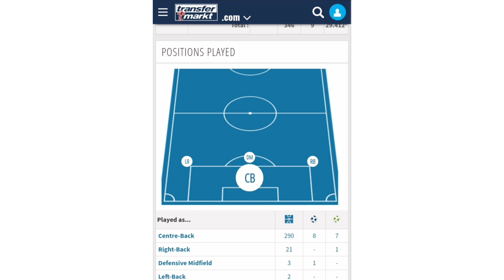Yes Liam Moore can play rightback for Jamaica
Liam Moore secondary position is as a rightback according to transfer market data .

290 games as a Centreback
21 games as a righback.
3 games as a Defensive Midfielder.
2 games as a leftback .